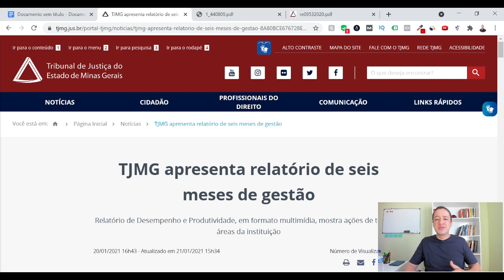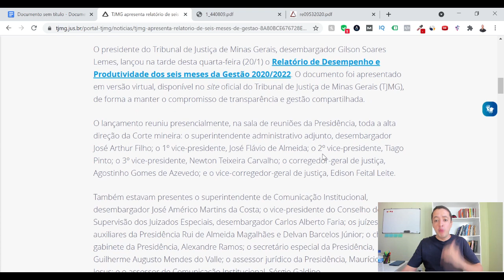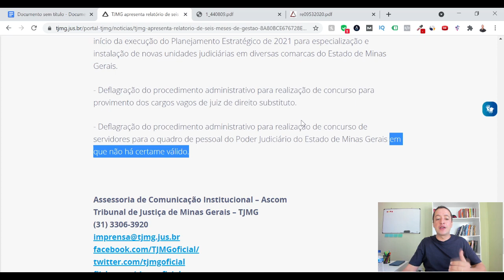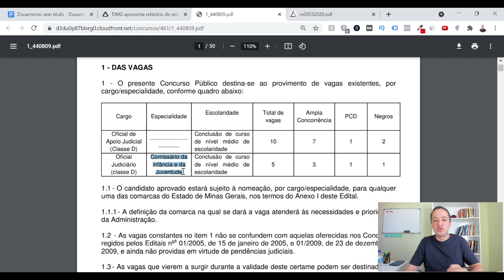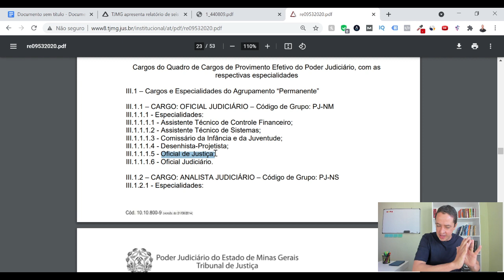Concurso TJMG 2022: Quais Cargos Serão Oferecidos?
Vem aí um novo Concurso TJMG para servidores!

E, desde que os preparativos para a realização desse novo concurso tiveram início, recebo algumas perguntas com bastante frequência:

- Quais cargos serão oferecidos?
- Vai ter vaga para nível médio?
- Vai ter vaga para nível superior?
- Para quais especialidades?

Por isso, decidi gravar este vídeo para dar a minha opinião sobre o assunto e responder a essas dúvidas.

Então se você tá interessado no próximo Concurso TJMG e quer saber os cargos que serão oferecidos, você precisa assistir até o final.

Guilherme Machado